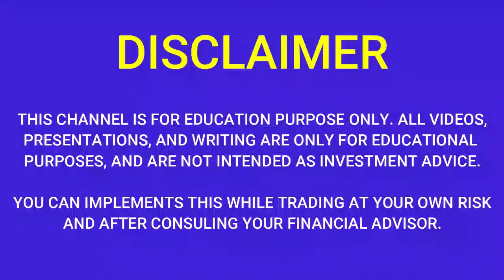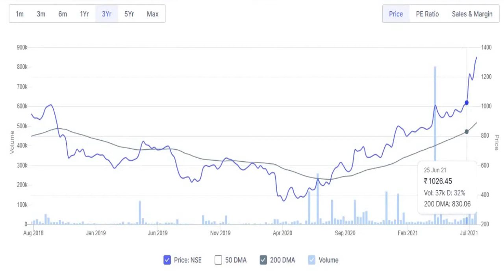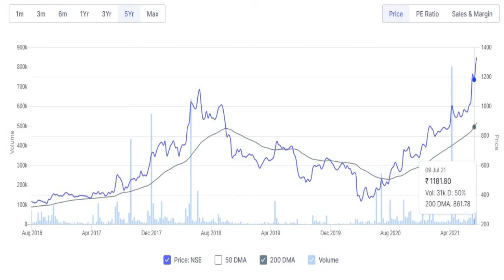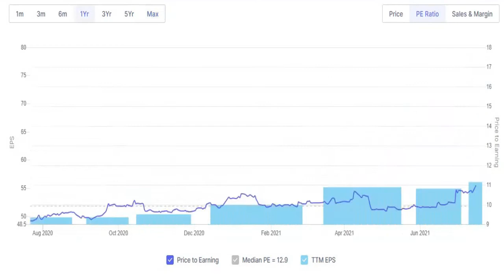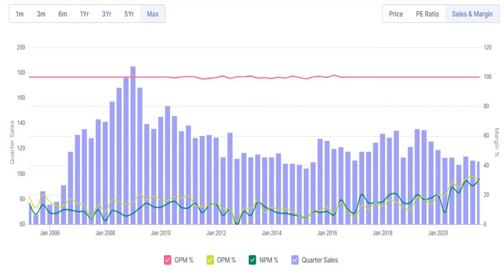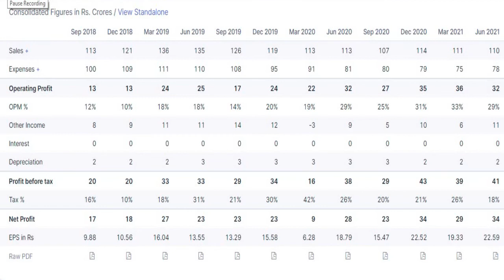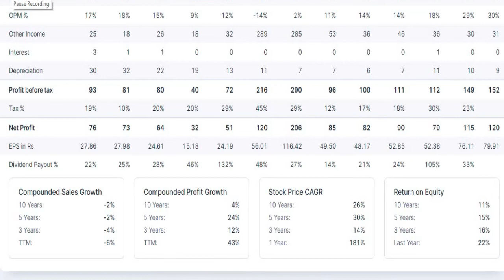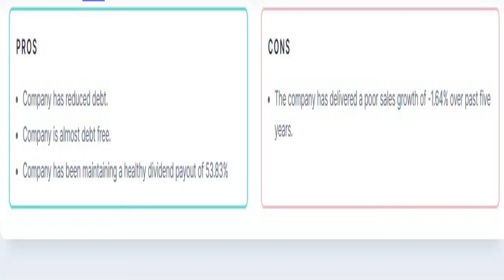SASKEN TECHNOLOGIES SHARE LATEST NEWS |SASKEN TECHNOLOGIES LATEST UPDATE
SASKEN TECHNOLOGIES SHARE LATEST NEWS |SASKEN TECHNOLOGIES LATEST UPDATE |SASKEN TECHNOLOGIES SHARE PRICE| SASKEN TECHNOLOGIES SHARE NEWS |SASKEN TECHNOLOGIES Q1 RESULTS 2022 | SASKEN TECHNOLOGIES SHARENEWSTODAY

sasken Q1 Results 2022
sasken Share price
sasken Share news
sasken Share review
sasken stock view
sasken price list
sasken price today
sasken stock price
sasken fundamenmtal analysis
sasken share analysis
sasken q1fy22results
sasken q1 2022
sasken technologies share,
sasken share
,sasken technologies share analysis,
sasken technologies
,sasken
,sasken technologies share today
,sasken technologies share latest price
,sasken technologies share price analysis
,sasken technologies stock
,sasken technologies vs nifty
,sasken technologies analysis
,sasken tech share